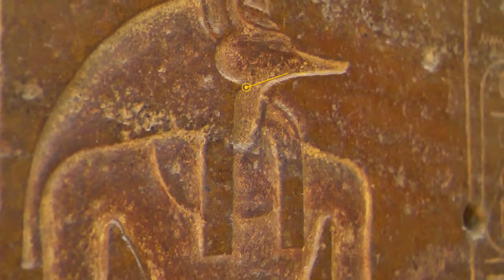The Mysterious Queen: Nefertiti's Impact on Ancient Egypt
Learn all about Queen Nefertiti's rule during the 18th dynasty of Ancient Egypt

Unravel the enigmatic legacy of one of Egypt's most iconic figures.

Delve deep into the captivating history of Queen Nefertiti as we explore her reign, her profound influence on art and culture, and the lingering mysteries about her life.

Nefertiti's reign was a pivotal period in ancient Egypt, marked by innovation, cultural flourishing, and unprecedented artistic achievements. Discover how her leadership reshaped the political and cultural landscape of the time, leaving her mark on history.

In this educational video, we delve into the fascinating world of Ancient Egypt, shedding light on Nefertiti's profound impact on society. From her iconic bust that continues to mesmerize the world to the radical changes she implemented during her reign, uncover the secrets behind this legendary queen's enduring legacy.

Whether you're a history enthusiast or simply curious about ancient civilizations, this video promises to enrich your understanding of one of history's most intriguing figures. Don't miss out on the chance to discover the captivating story of Queen Nefertiti and her lasting impact on Ancient Egypt.